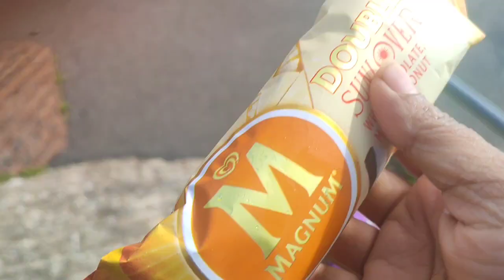ಅಬ್ಬಾ! ಇಲ್ಲಿ ಮನೆಗೆ 4 ರಿಂದ 8 ಕೋಟಿ ಅಂತೇ 🤯| But Place is so beautiful😍